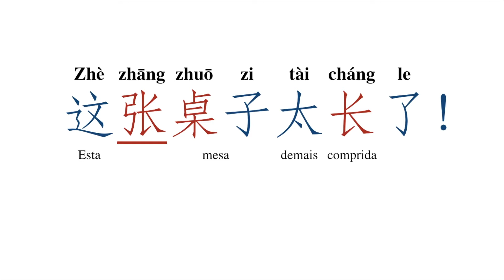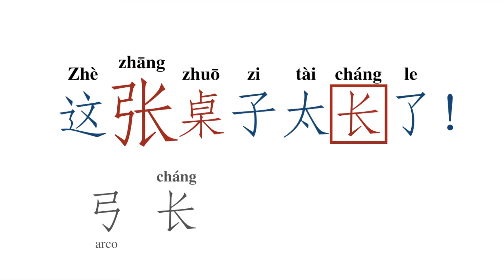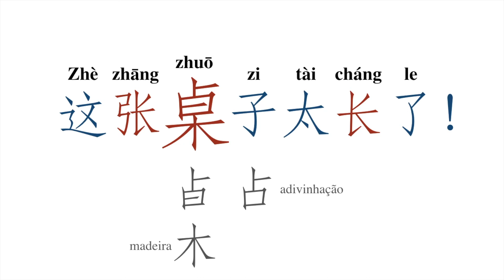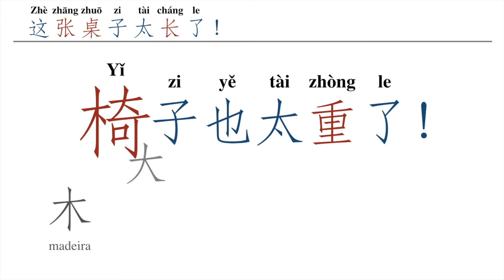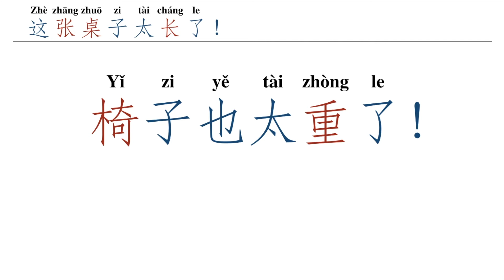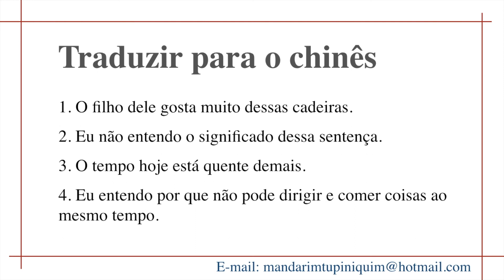Aula 46 - "Demais" e "Entender" | Curso Sintético de Chinês Mandarim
Para aulas particulares

Zhè zhāng zhuōzi tài cháng le     Yǐzi yě tài zhòng le
 这      张       桌  子太     长    了。椅子也 太     重    了。

Wǒ bù dǒng nǐ wèishénme xiǎng mǎi
 我  不   懂    你  为  什    么    想      买。

弓 - arco

Tarefa:
1. 他儿子很喜欢这些椅子。
2. 我不懂这个句子的意思。
3. 今天天气太热了。
4. 我懂为什么不能一边开车一边吃东西。